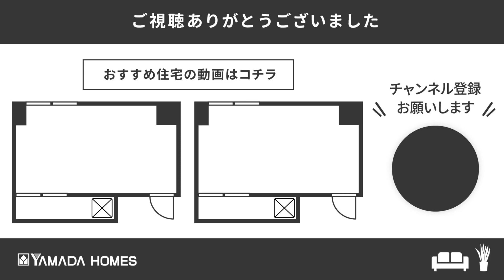ママレポ in ヤマダホームズ久留米展示場 #1 外観・玄関編【和モダンの住まい/ナチュラルスタイル/外観デザイン/玄関/玄関土間/アウトドア好き】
今回から、福岡県にあるヤマダホームズ久留米展示場を
岩手佳代子ママが「ママ目線」でレポート！

木目を基調に、素材感のあるものを使用して居心地のいい和モダンの住まい！
外観デザインでは、赤茶系の木目とブラックの格子、そして室内はナチュラルな木目がふんだんに使われています。
さらに、アウトドア好きにぴったりの玄関土間や、行き来に便利な自動ドアも！

🏠ヤマダホームズ久留米展示場
福岡県久留米市東合川1-7-31 KBCマイホーム展久留米会場内
定休日：水曜日（年始1月1日はお休みさせていただきます）

★カタログ請求・ご来場予約など

◆ヤマダホームズが建てた家のルームツアーはこちら